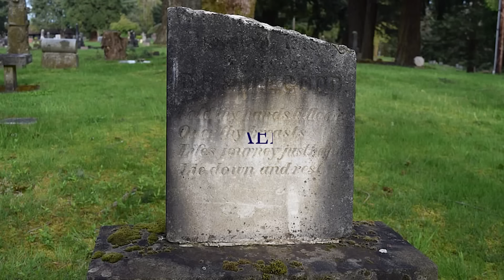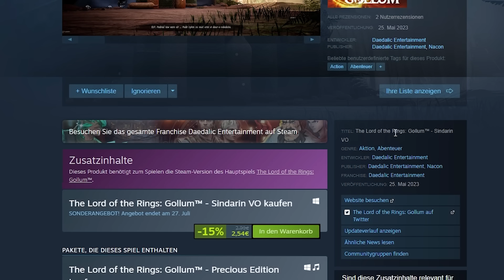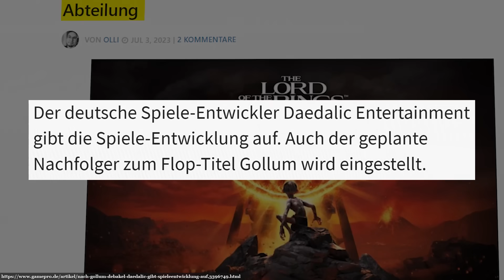Gollum - Das schlimmste Spiel 2023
🌵 Ist es wirklich.

► Ultis Worte zu diesem Video:

Gollum ist ein ziemlich hässliches Lebewesen, aber weißt du, wer das nicht ist? Du. Du bist wunderschön und wirst geliebt, auch wenn es dir manchmal schwer fällt, es zu erkennen. Du machst einen wichtigen Unterschied in der Welt und ich bin froh, dass es dich gibt.

    ~Ulti, 2023